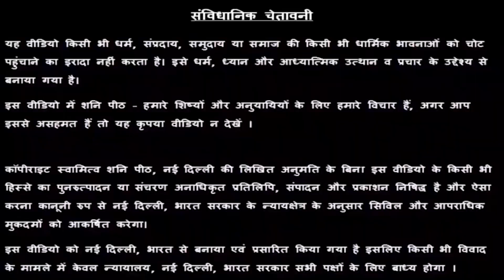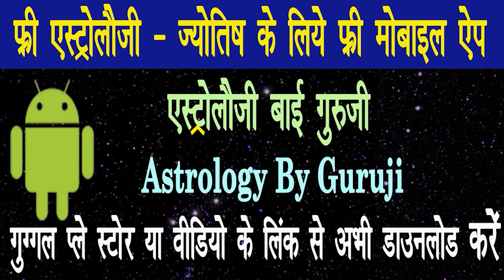रविंद्र को ऐसा क्या उपाय मिला की उसका जीवन ही बदल गया ?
How can I overcome my astrology problems?
astrology jyotish upay remedy horoscope janam kundli shani peeth shani peeth mandir new delhi aaj ka rashifal rashi parivartan pooja mantra totke janta darbar guru rajneesh rishi ji swami raj rishi swami prince rishi gurumaa rokmani ji
How do I get rid of all my problems?
जीवन में सबसे बड़ी परेशानी क्या है?
इंसान को कष्ट क्यों होता है?
जीवन में परेशानी आए तो क्या करना चाहिए?
जीवन में परेशानी क्यों आती है?
अच्छे दिन लाने के लिए क्या करना चाहिए?
मन की परेशानी को कैसे दूर करें?
Which planet is responsible for problems?
What are the best natural remedies?

परेशानी से बचने के लिए जनता दरबार में आने वाले सभी व्यक्तियों के लिए मोबाइल नंबर्स 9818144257, 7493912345, 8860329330, 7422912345, 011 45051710 पर हमें अपने आने का व्हाट्सप्प मैसेज भेजकर अपनी बुकिंग कन्फर्म करनी चाहिए |
Every Saturday Janta Darbar of Guru Rajneesh Rishi Ji is held in Shani Peeth Mandir 16 / 24 East Patel Nagar New Delhi, where you will get absolutely free solutions for all your problems. You will not be charged even 1 rupee for this consultaion.

प्रिय भक्त,

!! जय शनिदेव !!

अगर आप गुरू रजनीश ऋषि जी, गुरु माँ रुकमणी जी या स्वामी राज ऋषि जी का फ्री अपॉइंटमेंट एवं Special पूजा बुक कराना चाहते है तो हमारे शनि मंदिर में सोमवार से शनिवार तक सुबह 10:30 बजे से शाम को 6:30 बजे के बीच मोबाइल नंबर्स 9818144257, 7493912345, 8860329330, 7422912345 या 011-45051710 पर बात करके या इन मोबाइल नंबर्स पर व्हाट्सप्प मैसेज करके अपनी फ्री अपॉइंटमेंट एवं Special पूजा बुक कर सकते है |

16/24 & 38/18, ईस्ट पटेल नगर, नई दिल्ली - 110008

rashifal horoscope aaj ka rashifal kundli rashifal in hindi astrology rashi parivartan jyotish job money career business love marriage divorce rashi ke upay best famous astrologer shani sade sati kaal sarp dosh puja mantra worship remedy shani peeth pooja totke guruji janta darbaar chamakari totke bhajan bhakti song shani peeth mandir new delhi guru rajneesh rishi gurumaa rokmani ji swami raj rishi

👉👉 Important PS:
1. If you do not Trust / Like our Video, please do not watch our Videos.
2. All the disputes / legal matters related to our Video will be subject of Jurisdiction of Delhi, Govt. of India only.
3. All the information of this video is published by us in good faith and for general information purpose only. This channel, video or Publisher of this Video do not give any guarantee about the completeness & accuracy of this information.